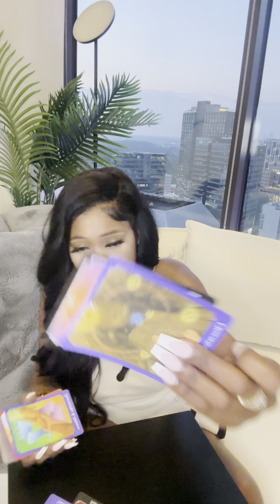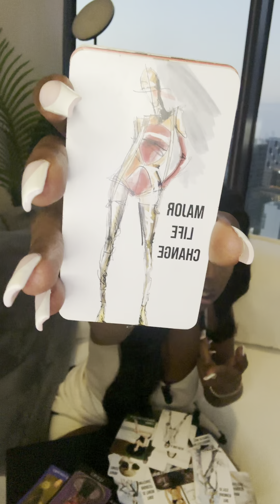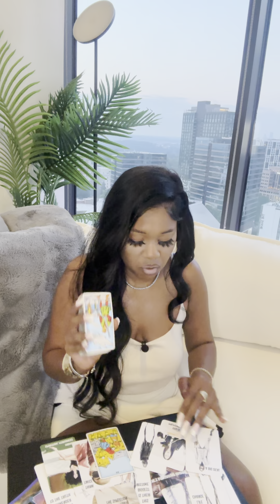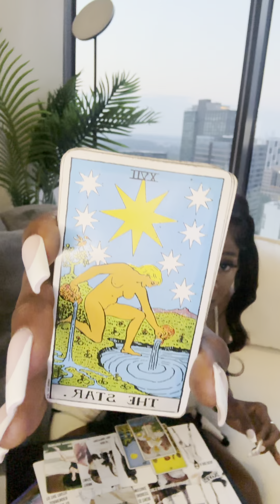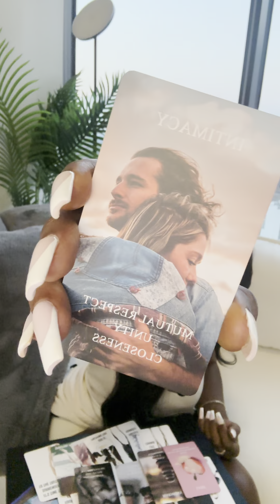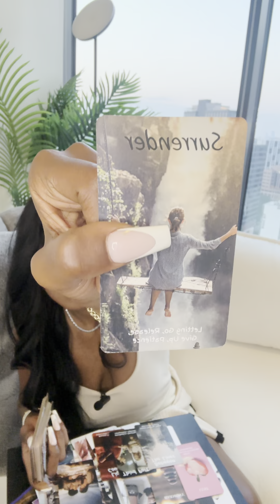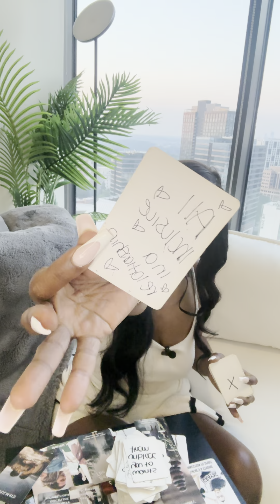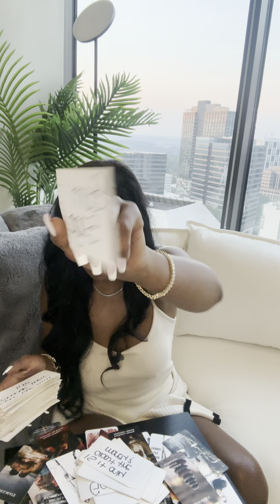💎SAGITTARIUS ♐️ 😮‍💨 DANG SAG U AINT HAVE TO DO THEM LIKE THAT! 😭😂👊🏽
🤍  SAGITTARIUS ♐️